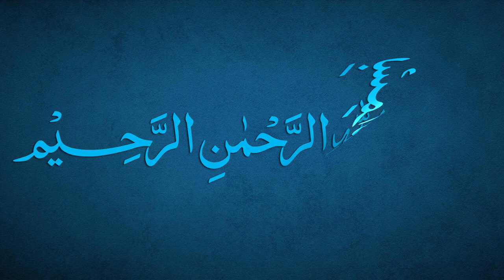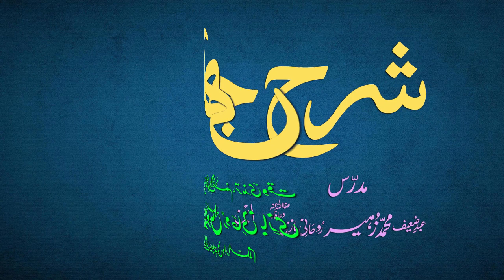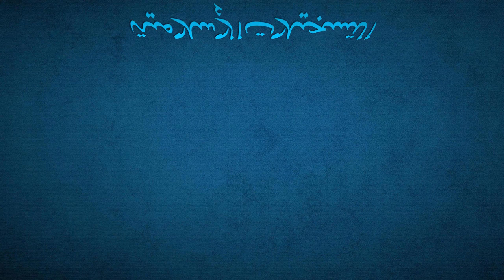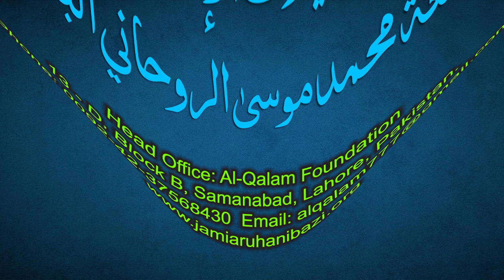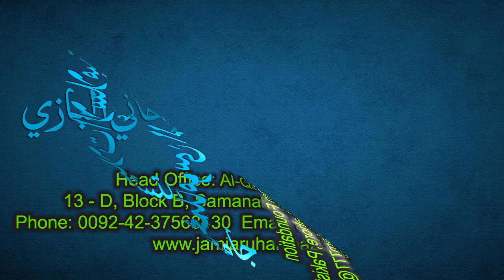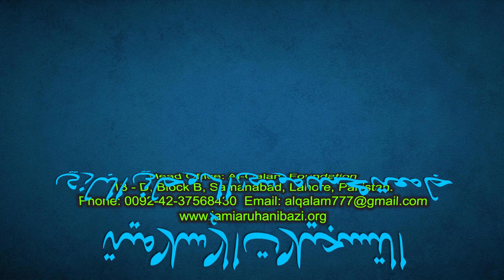Sharh-e-Jami Dars 156 - page 141 | Maulana Muhammad Zuhair Ruhani Bazi | 15/6/2022 | شرح جامی